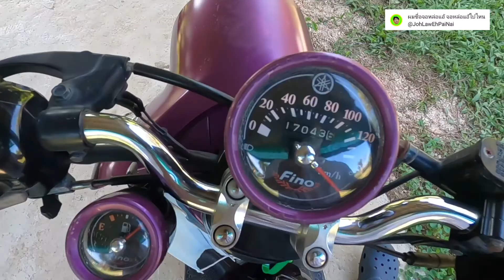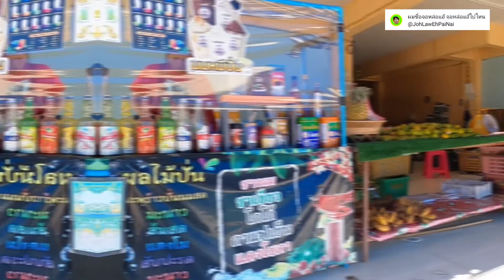ร้านกาแฟลับในอุ้มผาง ที่ห้ามพลาด ต้องลองสักครั้ง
สวัสดีครับทุกคนในคลิปนี้ก็จะพาทุกคนไปเที่ยวร้านกาแฟลึกลับในอุ้มผางนะครับ ต้องบอกเลยนะครับว่าถ้าใครได้มาในอุ้มผางแล้ว ต้องมาร้านกาแฟนี้นะครับ เป็นร้านกาแฟที่ลึกลับมากนะครับผม ห้ามพลาดเลยทีเดียว ถ้าพร้อมแล้วไปชมกันเลย